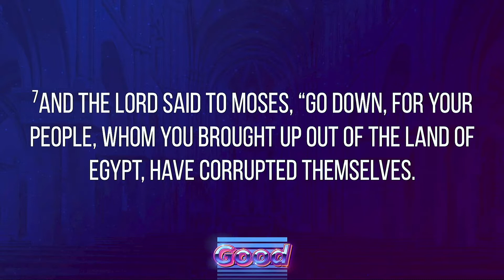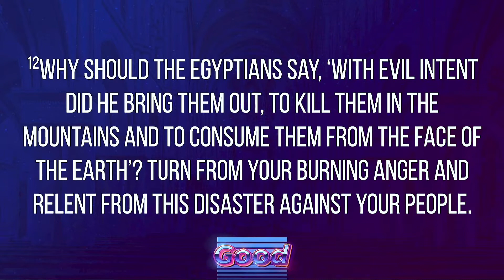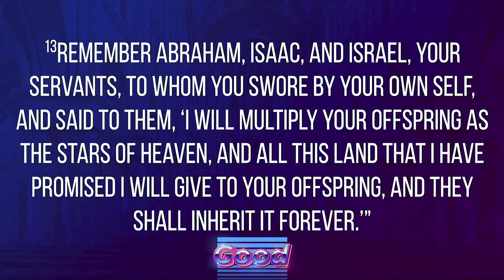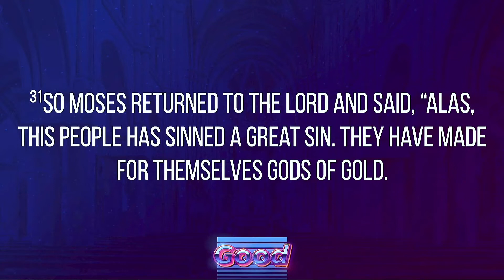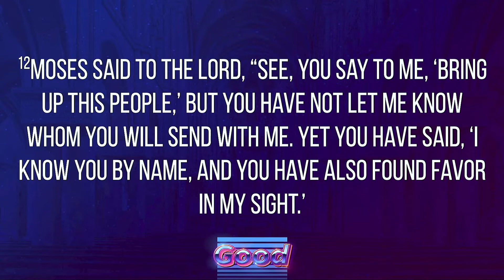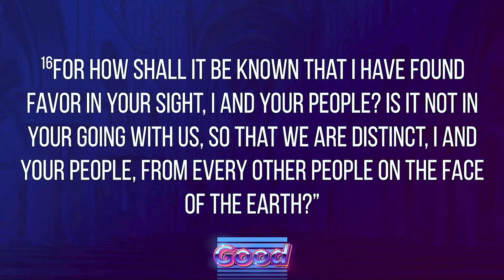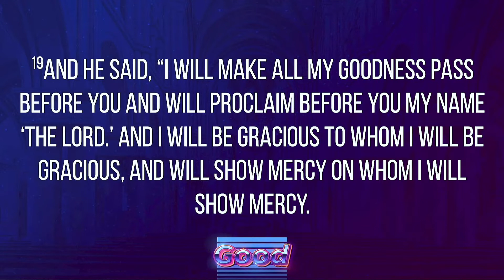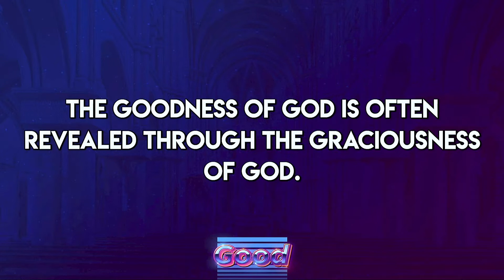Good | Week 3 | GWD Campus